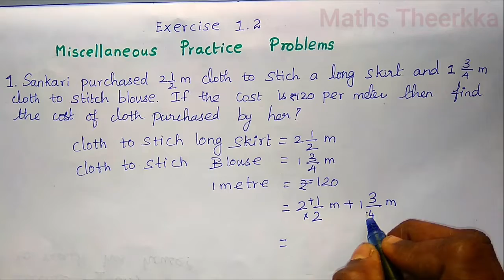6th standard maths term 3 exercise 1.2 | First three question notes with solution guide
Tamilnadu samacheer kalvi standard *6th maths term 3 exercise 1.2*  Chapter 1, Fractions,   Miscellaneous practice problems questions solution with maths notes, Book back answers in tamil